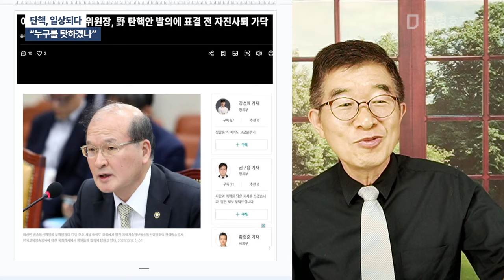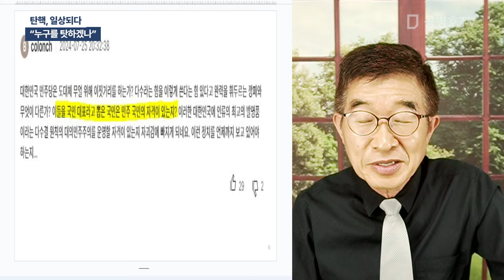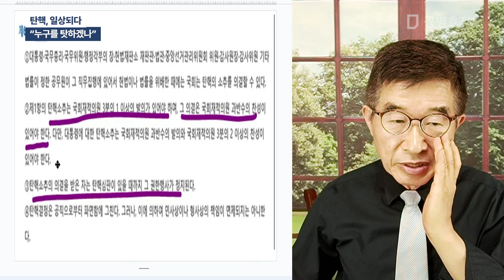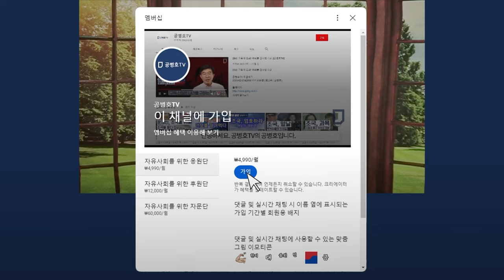탄핵, 일상되다 / "누구를 탓하겠나" [공병호TV]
Bitcoin : 3MTW849AkP2ftLeSK2teZHMmzLu7Z83s9U